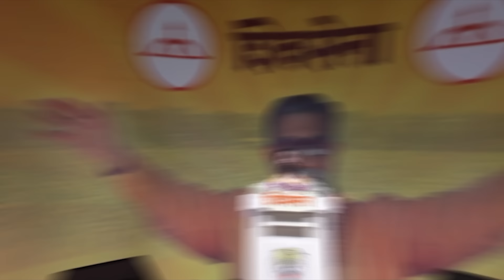Sanjay Kaka Patil On R.R. Patil | 'आर आर आबा मोठ्या पदावर होते पण त्यांना विकास करता आला नाही'